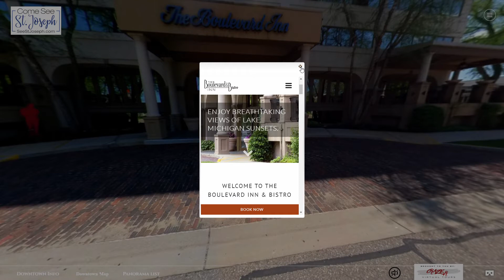Saint Joseph MI Downtown VR Tour Trailer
The trailer of Saint Joseph Downtown virtual tour by CrazeVR Virtual Tours